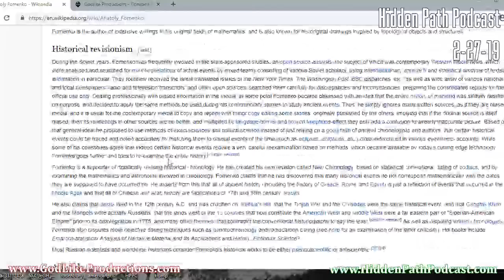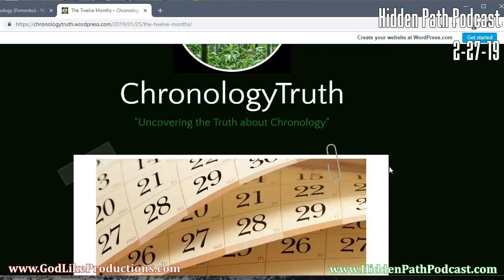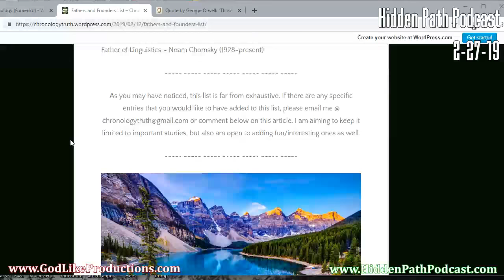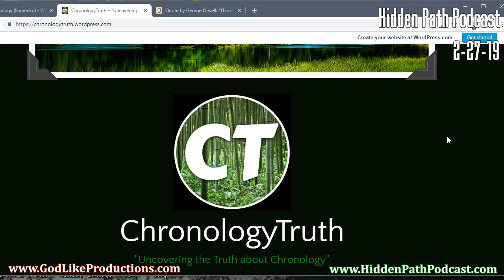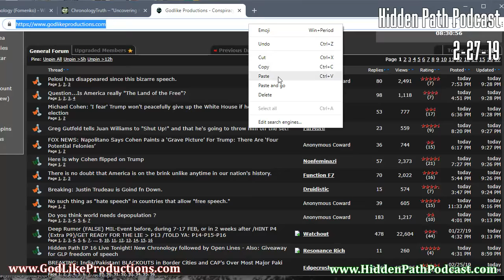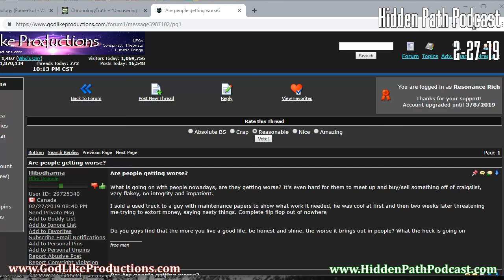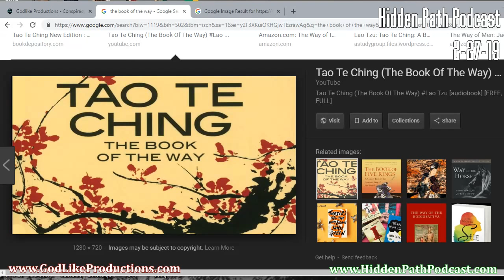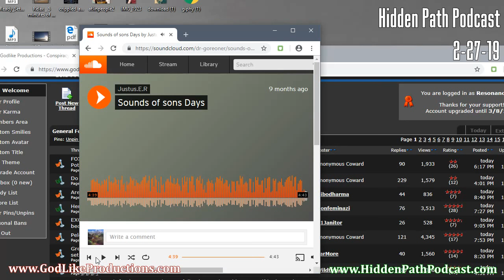HPPC Episode 16 New Chronology with Stephen Sorensen - Live Calls - Plus a free giveaway!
Hidden Path Podcast Episode 16 - New Chronology with Stephen Sorensen

Our guest is Stephen Sorensen who joins us to speak about New Chronology. Following the work of Anatoly Fomenko the study of New Chronology sets out to show that history isn't WHEN we think it is. A conspiracy of mega proportions and tonight we dive deep into what it means.

Afterwords we will be opening up the lines to take live calls from YOU. Let's talk, let's go deep down the rabbit hole.

Retweet this with the message: "I support freedom of speech and GLP!" for your chance to win a $100 Visa Gift Card! Winner will be randomly selected on March 1st.